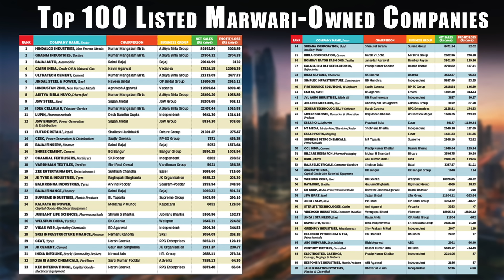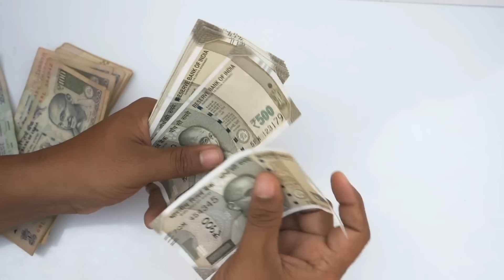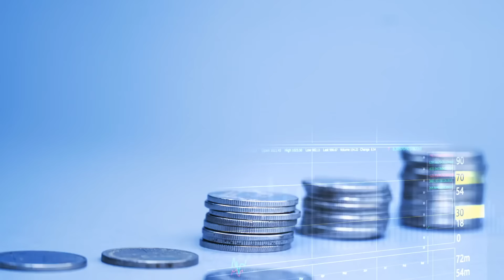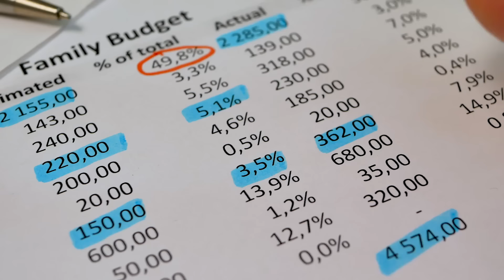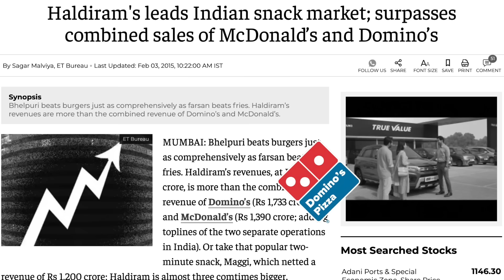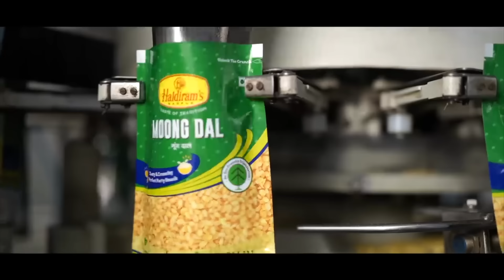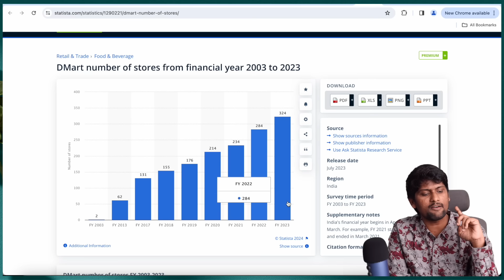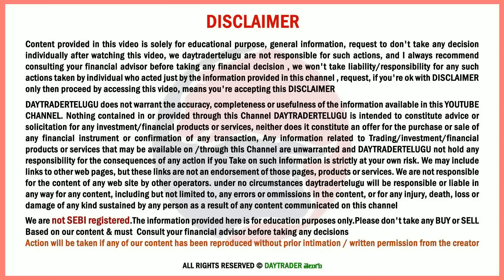4 Money Secrets to Earn Crores Like Marwadi | How Marwari Became Rich?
00:00 How they are Earning Crores?
6:13 Money psychology
12:20 Business strategy
13:32 HALDIRAM Care Study 1
18:58 D-Mart Care Study 2
24:04 Secret Business Tricks
29:19 4 Income earning ways